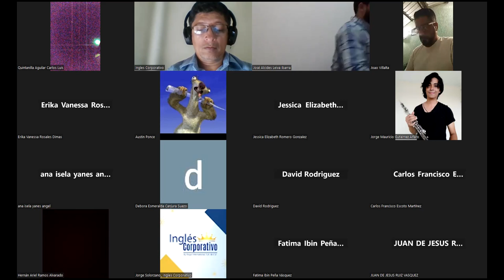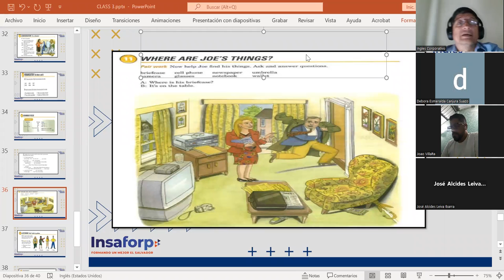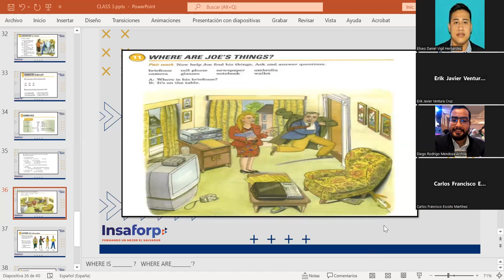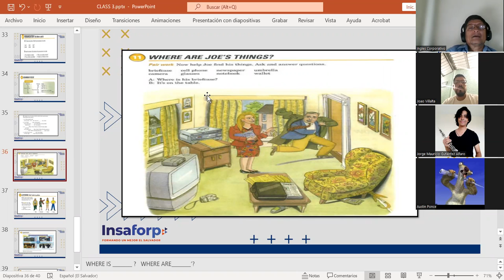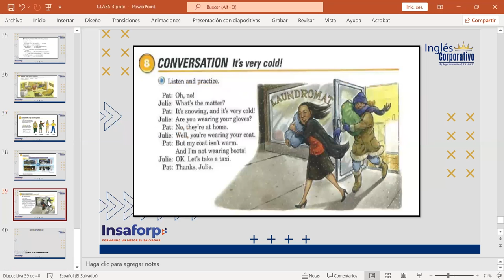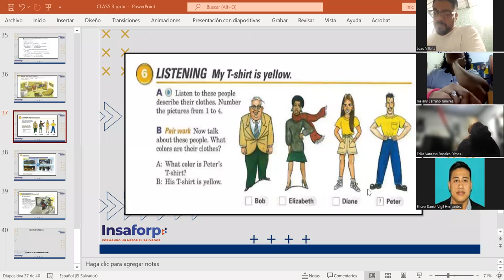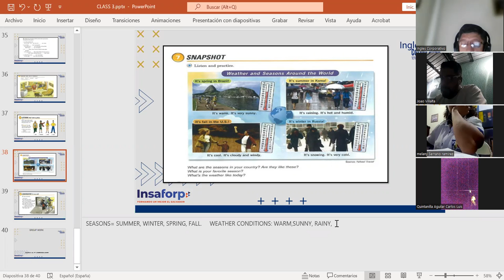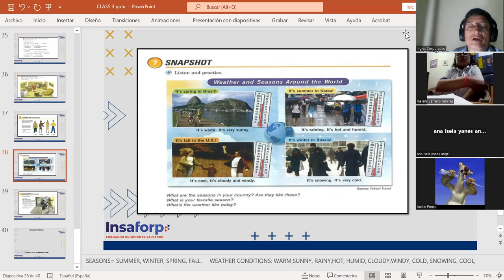CLASS 12-21-4-2023-FI.REGA-141-MARTINEZ DE LEON- I'M WEARING BOOTS!